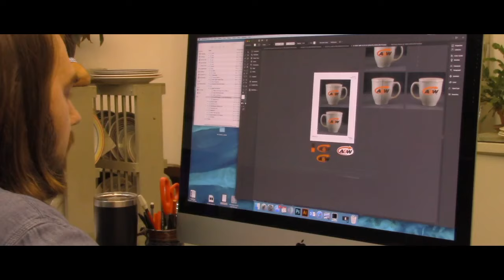2020 Oak Glen Middle School with the Fiesta Tableware Company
Submission for the 2020 Northern West Virginia What’s So Cool About Manufacturing? Video Contest.

The video is the result of several months of work where students, partnered with local manufacturers, tour a manufacturing facility, interview employees, capture video footage, and create a video that tells the story of manufacturing.

The contest is funded by the Claude Worthington Benedum Foundation and Chevron, as well as company and individual contributions.